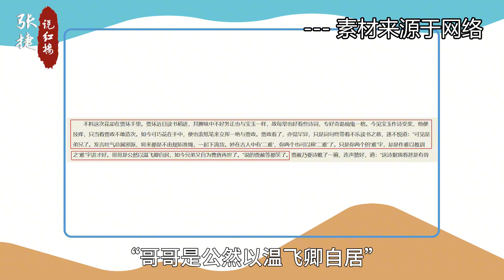【贾家读书教子之六—试看】贾环的才情与管教失败